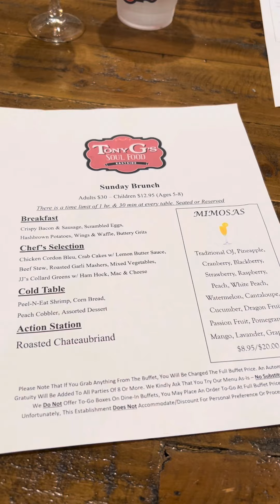Tony G’s Sunday Brunch Specials!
elcome to Tony G’s Sunday Brunch! 🌟 Join us every Sunday for an unforgettable culinary experience filled with delicious food, great company, and a lively atmosphere.

At Tony G’s, we pride ourselves on offering a diverse menu that caters to all tastes. From classic breakfast favorites to unique brunch specialties, there’s something for everyone to enjoy. Indulge in our fluffy pancakes, savory omelets, fresh seafood, and an array of delectable pastries. Our talented chefs use only the freshest ingredients to craft dishes that will delight your taste buds.

But it’s not just about the food! Tony G’s brunch is also about the experience. Our vibrant setting, live music, and friendly staff create the perfect ambiance for a relaxing Sunday. Whether you’re catching up with friends, enjoying a family outing, or simply treating yourself, Tony G’s is the place to be.